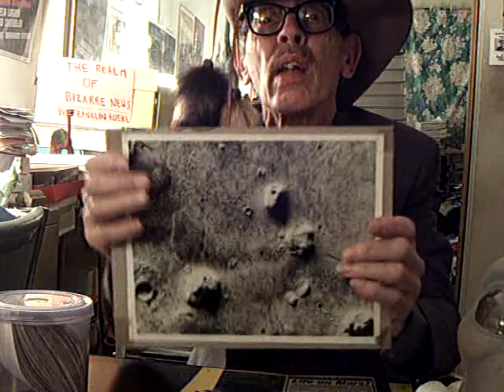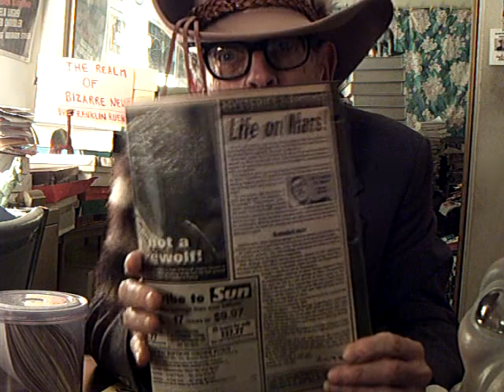Ultradimensional Anomalies No.24 (The Strange Martian North Pole)(Dr.Ruehl)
Dr.Franklin Ruehl,Ph.D.,host of cable TV's "Mysteries From Beyond The Other Dominion," presents Episode No.24 of his "Ultradimensional Anomalies," reporting on the Martian North Pole,an adorable pet snail,and more!